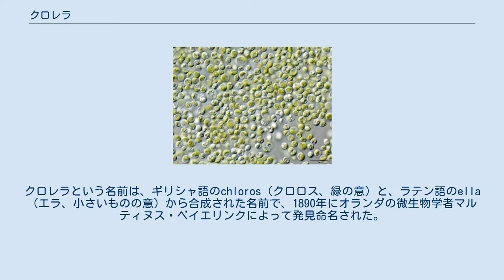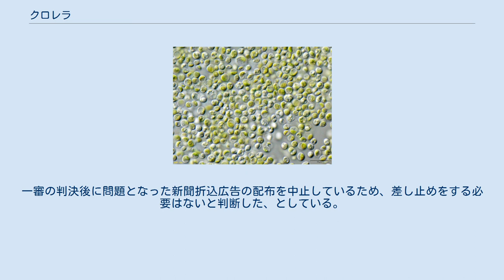クロレラ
クロレラ（英語：chlorella）はクロレラ属の淡水性単細胞緑藻類の総称。
クロレラという名前は、ギリシャ語のchloros（クロロス、緑の意）と、ラテン語のella（エラ、小さいものの意）から合成された名前で、1890年にオランダの微生物学者マルティヌス・ベイエリンクによって発見命名された。
 直径2-10μmのほぼ球形をしており、細胞中にクロロフィルを持つため緑色に見える。
光合成能力が高く、空気中の二酸化炭素、水、太陽光とごく少量の無機質があれば大量に増殖する。
 アメリカの物理化学・生化学者のメルヴィン・カルヴィン (Melvin Calvin) は、クロレラを用いた光合成の研究により1961年ノーベル化学賞を受賞した。
 日本では、1929年に東北帝国大学（現・東北大学）教授の柴田萬年がクロレラの純粋分離に成功し、1949年にはアメリカのスポアとGHQから東京大学教授の田宮博にクロレラの大量培養の要請があり、翌1951年、徳川生物学研究所において屋外大量培養を行い、成功している。
 乾物としての主な成分は、タンパク質45%、脂質20%、糖質20%、灰分10%。
その他にビタミン類やミネラル類を含む。
 たんぱく質含量が高いため、未来の食料資源のひとつとして培養や研究が行われた時期もあった。
大量培養ができるようになった1960年代以降は、健康食品として販売されているが、「免疫能を向上させる」などの効能については、人間に対する有効性を示す信頼できる臨床データはまだ不十分である。
基礎研究で抗ウイルス、抗ガン、免疫賦活、糖尿病予防の各作用が認められるが、人の体内では不明。
ただ高血圧と高コレステロール血症、肝機能改善のデータがある。
また、過去にアレルギー症状を起こしたという報告もある。
クロレラに多く含まれるクロロフィルは、分解の過程で光過敏症の原因となるフェオフォルバイトを副生するため、日本ではフェオフォルバイト含有量の上限が定められている。
またビタミンKが豊富なため、大量に摂ると抗血液凝固剤ワルファリンの効果を減じる恐れがある、細胞壁が強固なために消化吸収率が悪いなどの指摘もある。
 京都の消費者団体・京都消費者契約ネットワークが、「薬品のような効能がある」と誤認する旨の指摘を「サン・クロレラ販売」に対し行った。
新聞折込広告などに誤解を招く表示があったとして、京都地裁は、2015年に景品表示法に基いて広告の差し止めを命じた。
 なお、1月23日に「サン・クロレラ販売」は京都地裁判決を不服として、大阪高裁に控訴した。
 2016年2月25日、大阪高裁（江口とし子裁判長）は差し止めを命じた一審判決を取り消し、請求を棄却した。
一審の判決後に問題となった新聞折込広告の配布を中止しているため、差し止めをする必要はないと判断した、としている。
 光過敏性と関連するフェオホルバイドの生成防止に関する通達がある。